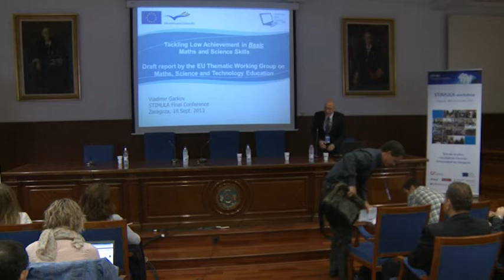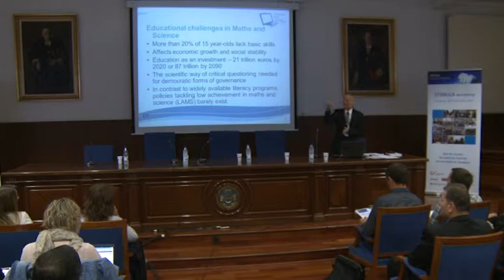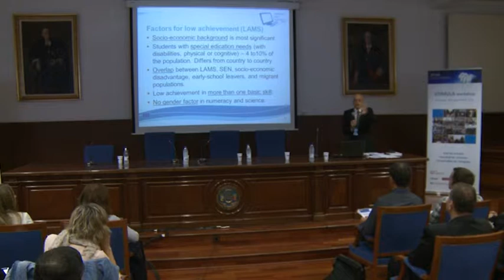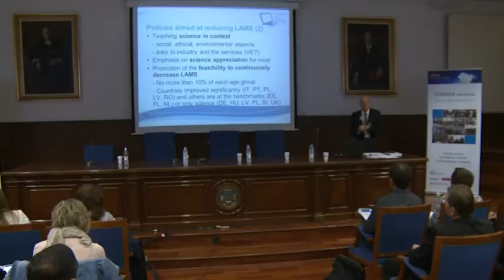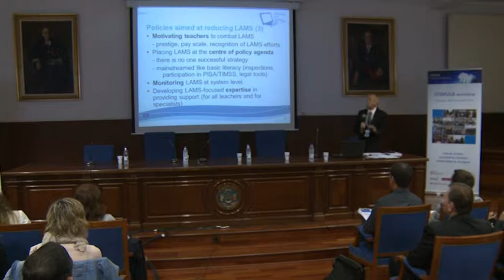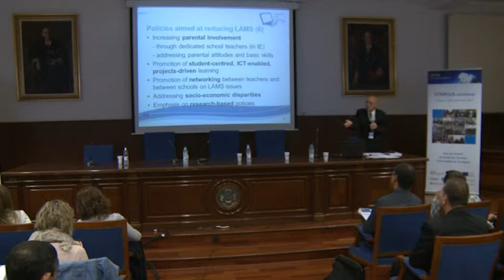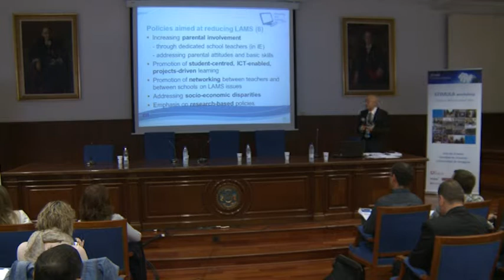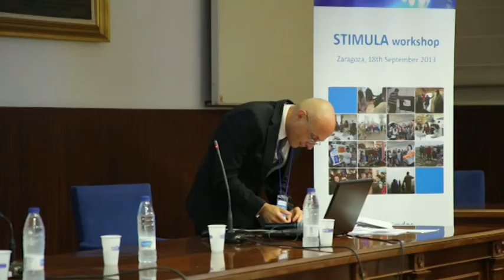01 Vladimir Garkov